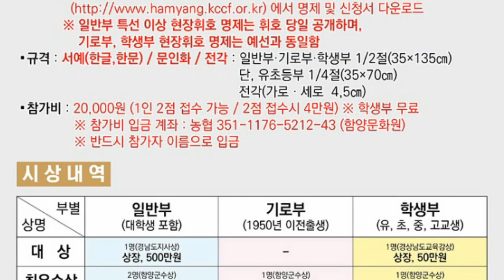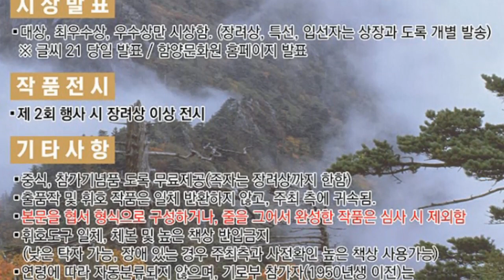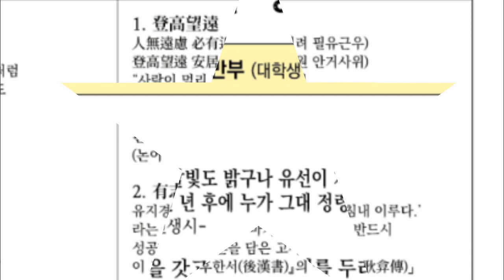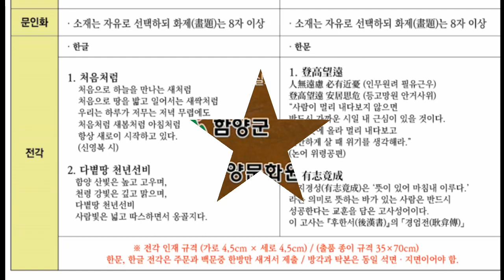제1회 함양산삼전국휘호대회